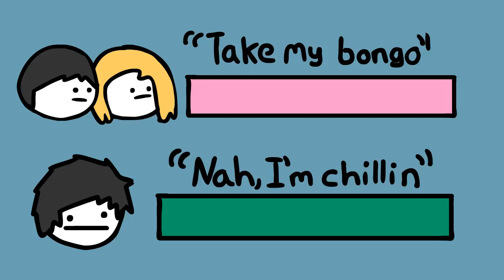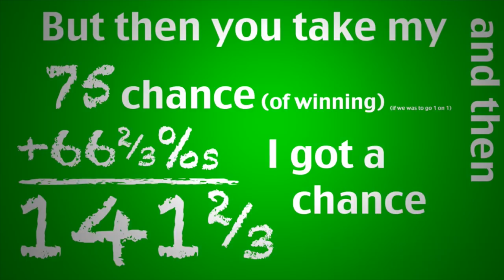My Jerkiest Moments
It's not like I like uploading or anything...
BAKA
(I immediately regret typing out this description but it's all I got.)

If you read this far type the name of your favorite band I dunno.